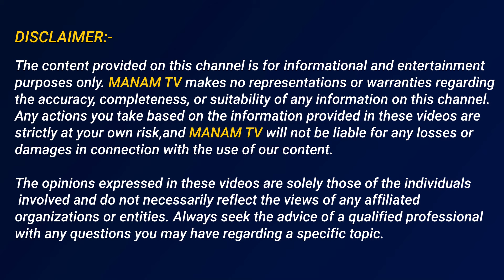చంద్రబాబు కి నేను పెట్టిన మందు ఇదే | Byreddy Rajashekar Reddy Exclusive Interview | Manamtv News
Watch►చంద్రబాబు కి నేను పెట్టిన మందు ఇదే | Byreddy Rajashekar Reddy Exclusive Interview | Manamtv News